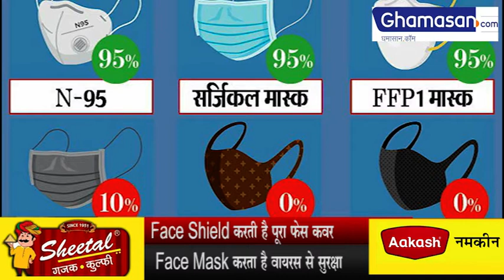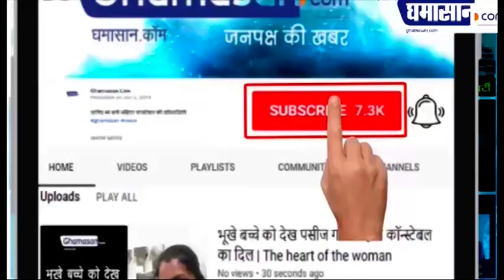Corona से बचने के लिए Face Shield जरूरी या Face Mask? Face Shields Vs Face Mask | Ghamasan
इन सभी के बीच में बात है जो थोड़ी कंफ्यूजन है बाजार में सुरक्षा के लिए फेस मास्क भी उपलब्ध है और प्रेस स्टील भी उपलब्ध है अब इन दोनों में से क्या चीज ज्यादा उपयोगी है और सुरक्षा के लिहाज से जरूरी है वह थोड़े असमंजस की बात है

बात करें मास्क की तो मास्क पहनना बहुत अनिवार्य है इससे हम किसी भी संक्रमण को अपने नाक या मुंह के अंदर जाने से रोक सकते हैं फेस मास्क को आप ज्यादा वक्त तक यूज़ नहीं कर सकते इसे आपको जल्द ही बदलना होता है